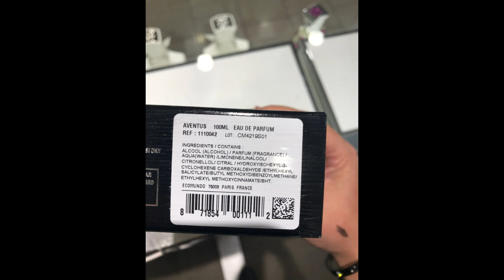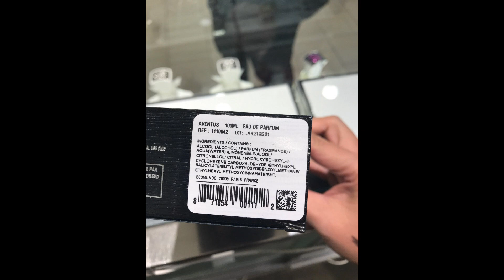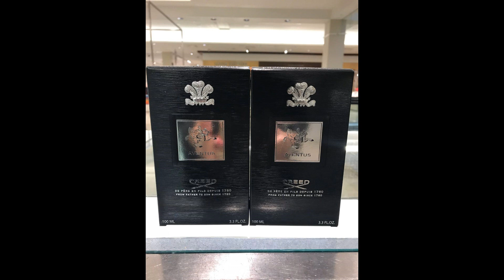Vỏ hộp nước hoa Creed có bao nylon hay không?